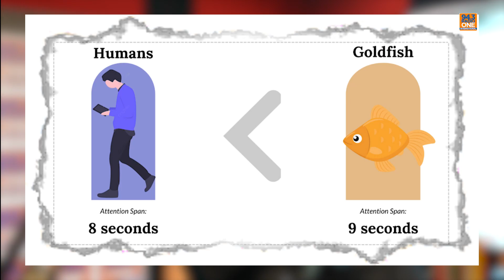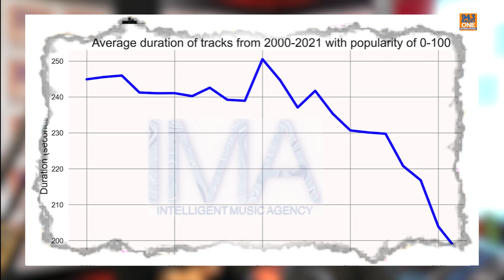Jam room with Sarthak featuring Jamnapaar | Part 2 | Radio one International